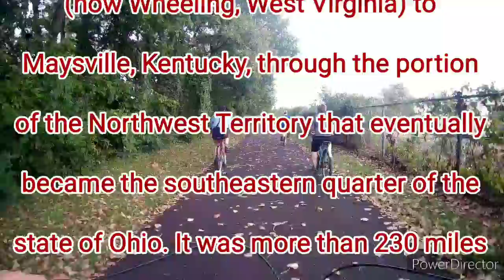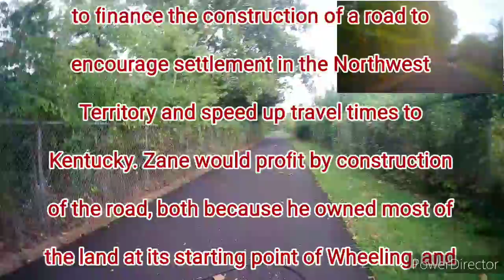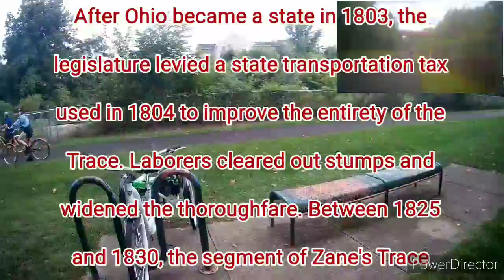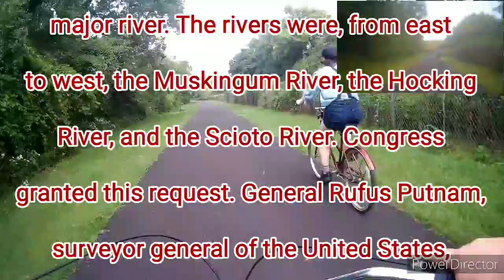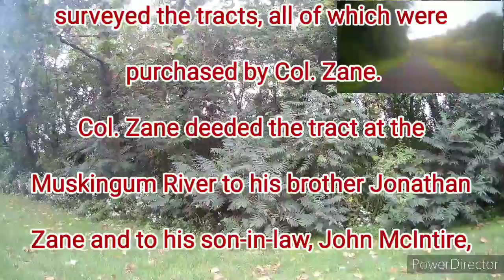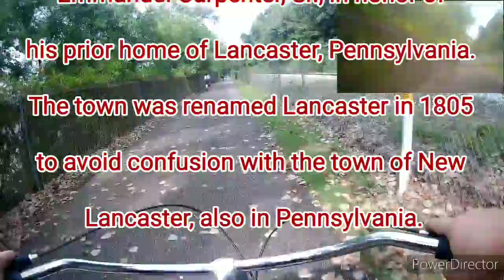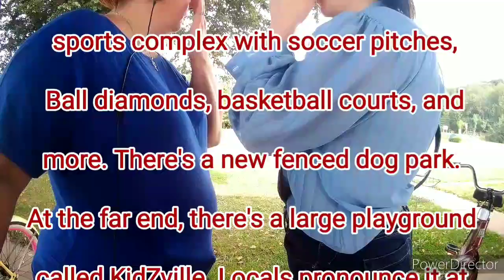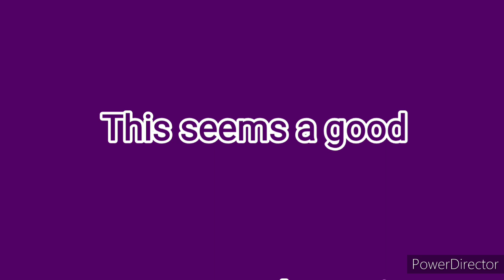Jiggly and the Tricycle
We take a journey through history. Enjoy.